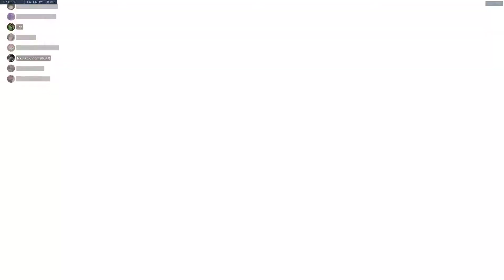GMU Patriots 2 Game 3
Here's the GMU Patriots 2 Team vs. CSUN Seijoh in the Tespa Collegiate Pre-Season. This is the second week of the preseason with Oasis and Route 66. Enjoy!